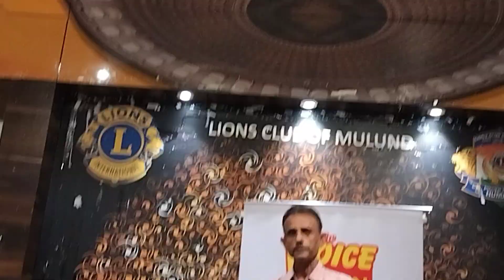Kya Hua Tera Wada By Umesh Vinchhi | Hits Of Rafi Kishor Mukesh on 31st July 2023 | The V O I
Kya Hua Tera Wada By Umesh Vinchhi | Hits Of Rafi Kishor Mukesh 31st jujy 2023 | Organize By The Voice Of Indian International Singers Club | Organized By Prakash Chande & Umesh Vinchhi

Great Performance by the whole Team of THE VOICE OF INDIAN
To watch All super performances👇
TO see all the latest music playlists that we've created just for you, tap here / @thevoiceofindian...
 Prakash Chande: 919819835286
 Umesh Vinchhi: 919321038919